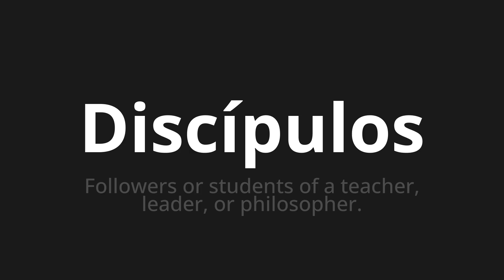How to pronounce Discípulos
Master the Pronunciation of 'Discípulos which means disciples' - which means : Followers or Students of A Teacher, Leader, Or Philosopher. 📝 with @PronunciationSpanish 🎓🗣️ - [Your Guide to Spanish]

Learn to pronounce 'Discípulos' perfectly in Spanish with our easy and engaging tutorial by @PronunciationSpanish! 📖📽️ In this comprehensive video, we provide you with native speaker examples 🗣️👂 and phonetic breakdowns 🎵 to ensure you get the pronunciation just right.

How to say Disciples in Spanish